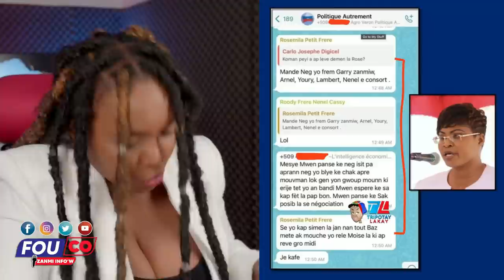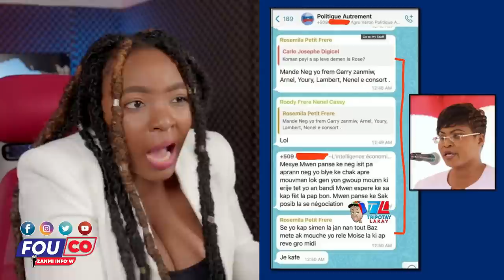Babekyou pran lari ak pèp la...bagay yo grav nan peyi dayiti / Fouco